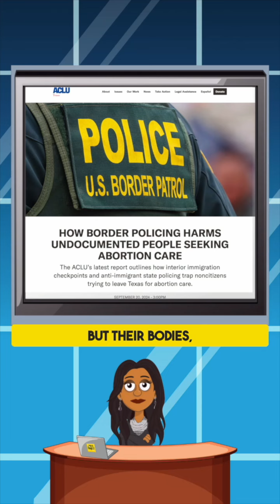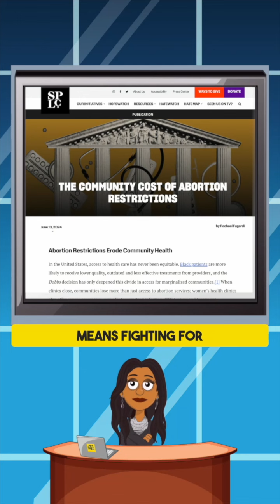Reproductive Injustice | Explain Like I'm 5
Reproductive justice goes beyond access to healthcare—it’s about power, control, and surveillance.

In Episode 5 of the ELI5BSI series, Suchitra Vijayan dives into how state surveillance is used to enforce abortion bans, target vulnerable communities, and control bodies, especially at the Southern Border.

In places like Texas, private citizens are now empowered to enforce abortion bans, drawing a haunting parallel to the Fugitive Slave Act. The tools of surveillance aren’t just watching—they’re controlling.

How does surveillance impact our reproductive rights, and who truly has power over our bodies?